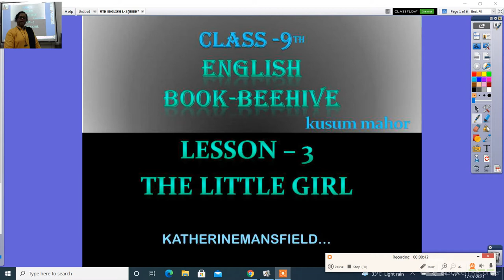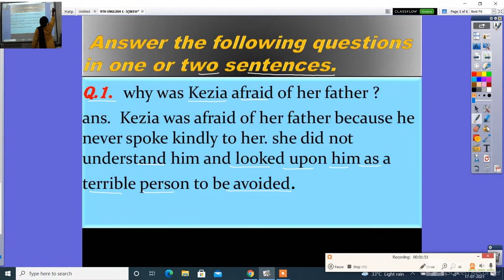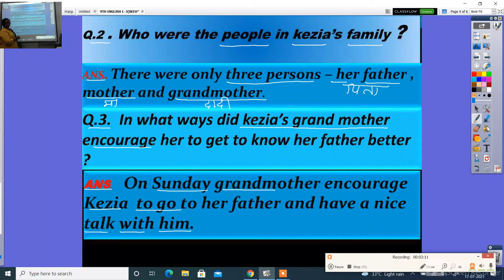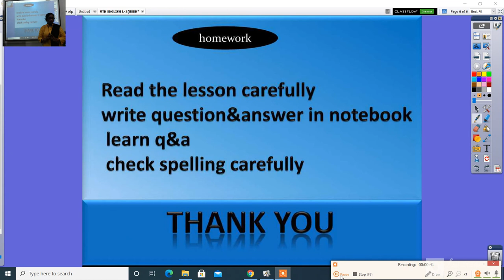9TH ENGLISH L- 3 BEEHIVE